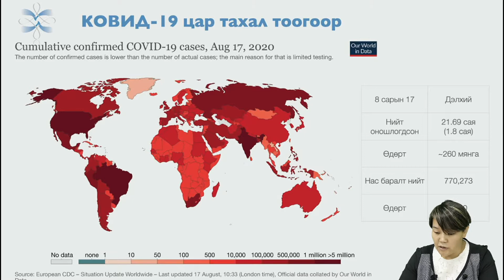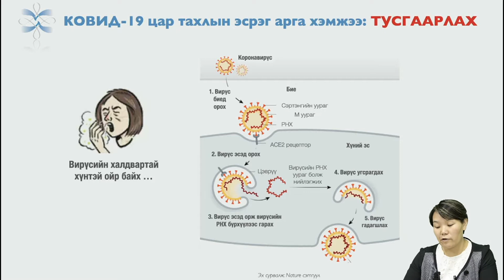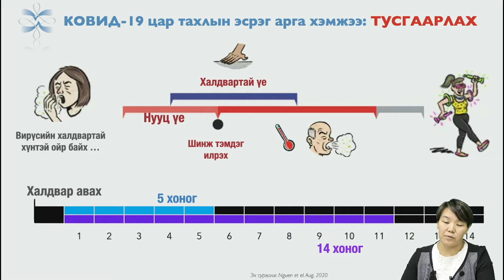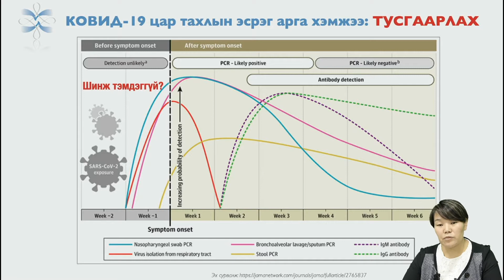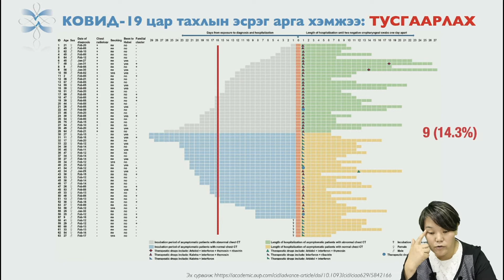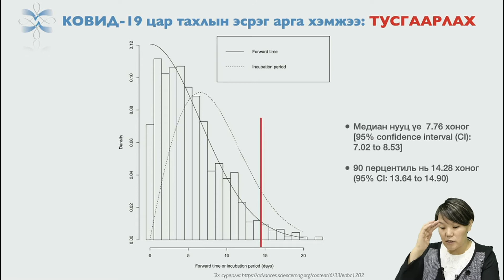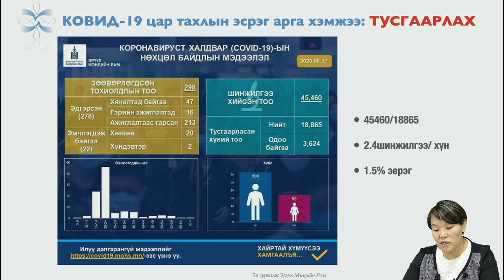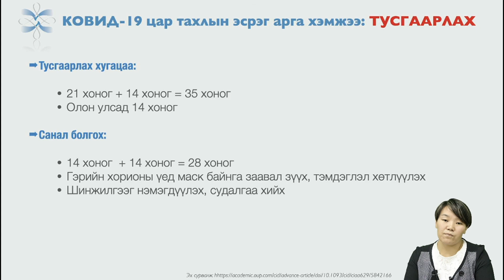SARS-COV2 коронавирүсийн халдвар ба тусгаарлалтын тухай 2020.08.18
Оном сангийн захирал, Анагаах Ухааны доктор Дашдоржийн НАРАНЖАРГАЛ, SARS-COV2 коронавирүсийн халдвар ба тусгаарлалтын тухай сүүлийн үеийн мэдээллийг нэгтгэн хүргэж байна.
Бусад мэдээллийг доорх линкээс хүлээн авч унших боломжтой.